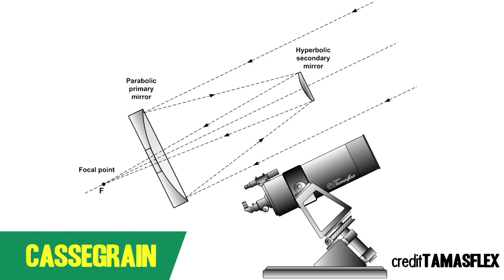From Kepler to Webb: The History of the Telescope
Hank regales us with the history of the telescope, and then introduces us to some folks from the team who are working on the newest telescope in the chronology - the James Webb Space Telescope, an infrared telescope due to launch in 2018.

Thanks to the team at Northrop Grumman for allowing us the privilege of touring their facility, and to the scientists at NASA Goddard Space Flight Center for their help with this video.